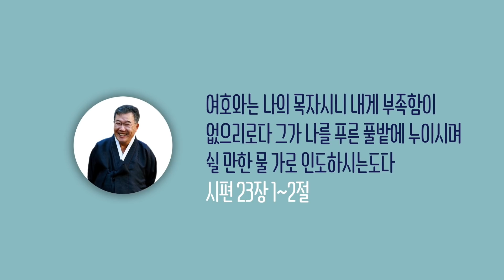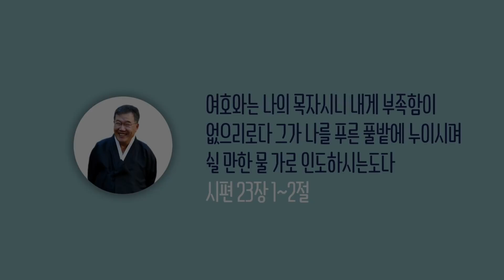[날마다 기막힌 새벽 #626] 미션 임파서블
미션 임파서블

본문말씀 로마서 12장 14절 ~ 21절

14. 너희를 박해하는 자를 축복하라
      축복하고 저주하지 말라
15. 즐거워하는 자들과 함께 즐거워하고
      우는 자들과 함께 울라
16. 서로 마음을 같이하며 높은 데 마음을 두지 말고
      도리어 낮은 데 처하며 스스로 지혜 있는 체 하지 말라
17. 아무에게도 악을 악으로 갚지 말고
      모든 사람 앞에서 선한 일을 도모하라
18. 할 수 있거든 너희로서는 모든 사람과
      더불어 화목하라
19. 내 사랑하는 자들아 너희가 친히 원수를 갚지 말고
      하나님의 진노하심에 맡기라 기록되었으되
      원수 갚는 것이 내게 있으니 내가 갚으리라고
      주께서 말씀하시니라
20. 네 원수가 주리거든 먹이고 목마르거든 마시게 하라
      그리함으로 네가 숯불을 그 머리에 쌓아 놓으리라
21. 악에게 지지 말고 선으로 악을 이기라

찬송가 216장 성자의 귀한 몸

1. 성자의 귀한 몸 날 위하여 버리신 그 사랑 고마와라
    내 머리 주 앞에 조아려 하는 말 나 무엇 주님께 바치리까
2. 지금도 날 위해 간구하심 이 옅은 믿음이 아옵나니
    주님의 참사랑 고맙고 놀라와 찬송과 기도를 쉬지않네
3. 주님의 십자가 나도 지고 신실한 믿음과 마음으로
    형제의 사랑과 친절한 위로를 뉘게나 베풀게 하옵소서
4. 만가지 은혜를 받았으니 내 평생 슬프나 즐거우나
    이 몸을 온전히 주님께 바쳐서 주님만 위하여 늘 살겠네 아멘